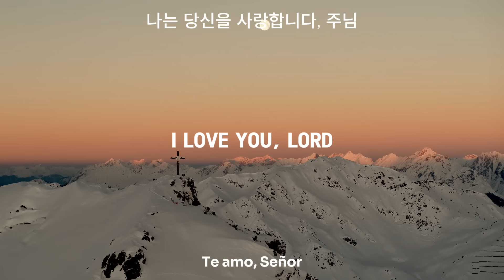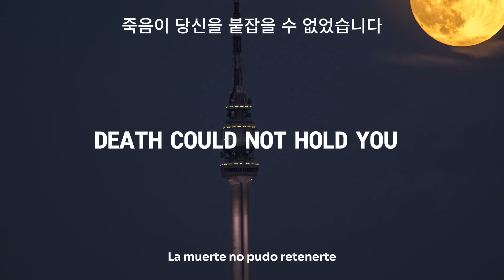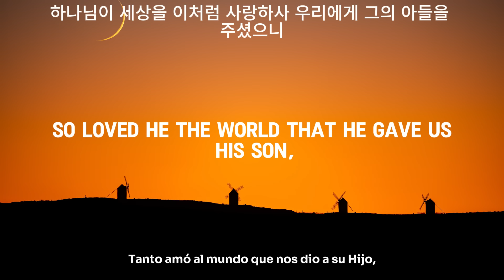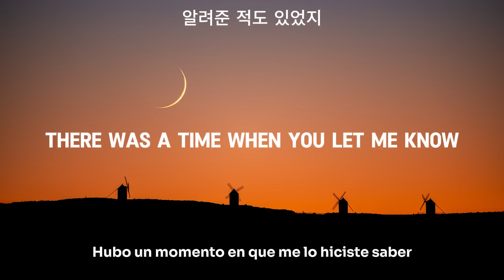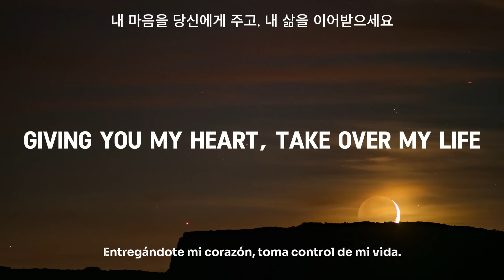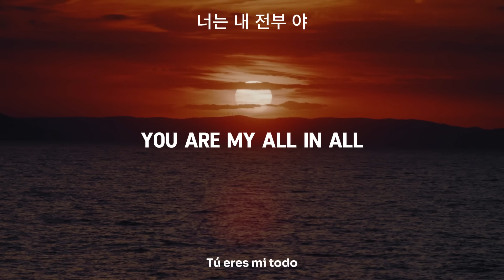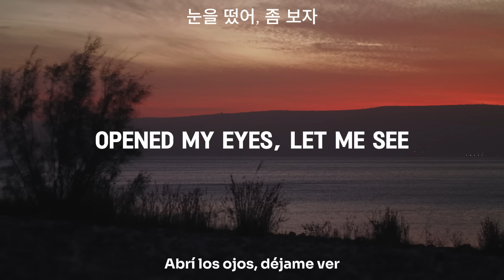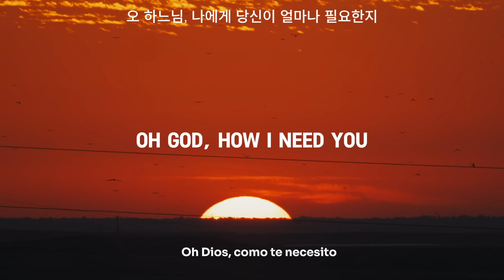GOODNESS OF GOD ~ Worship Music That Leads to Heavenly Touch Lyrics【EnglishSpanish한글】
Tracklist
[00:00:00] - 01. Goodness Of God
[00:03:43] - 02. King Of Kings
[00:07:26] - 03. 10,000 Reasons
[00:11:20] - 04. What A Beautiful Name
[00:15:14] - 05. Living Hope
[00:21:36] - 06. To God Be The Glory
[00:26:28] - 07. King Of My Heart
[00:29:43] - 08. Nearer My God To Thee
[00:34:33] - 09. Hallelujah
[00:38:38] - 10. Broken Vessels
[00:45:20] - 11. Lion And The Lamb
[00:49:33] - 12. Burn Inside My Heart
[00:53:40] - 13. Reckless Love
[00:59:06] - 14. My Hope Is Built On Nothing Less
[01:01:57] - 15. You Are My All In All
[01:07:12] - 16. So Will I
[01:12:27] - 17. This I Believe
[01:16:24] - 18. Here I Am to Worship
[01:20:14] - 19. Do It Again
[01:27:00] - 20. Lord, I Need You